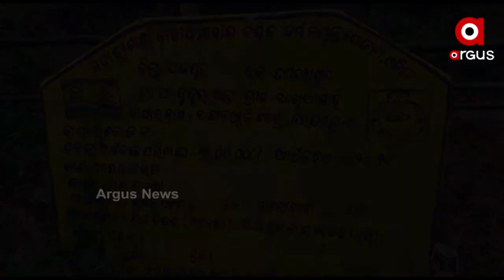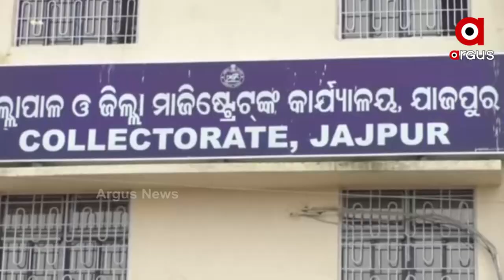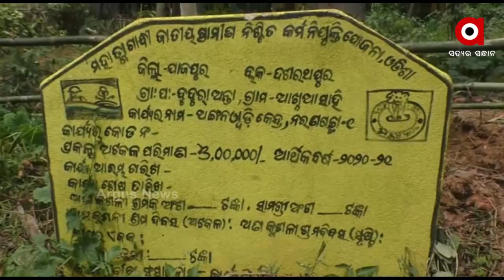ଧଳା ଜହର କାରଖାନା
ବସ୍ତା ବସ୍ତା ବ୍ରାଉନସୁଗାର, ତିଆରି ହେଉଥିଲା ଏଇଠି । ଯାଉଥିଲା ଦେଶର କୋଣ ଅନୁକୋଣକୁ ।